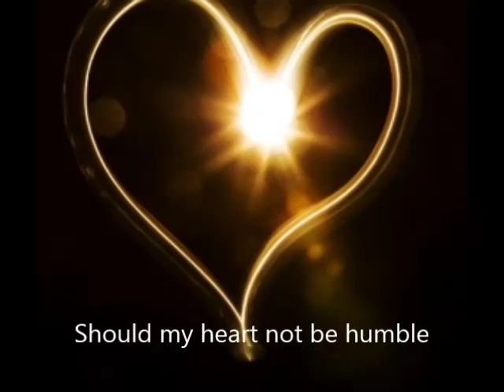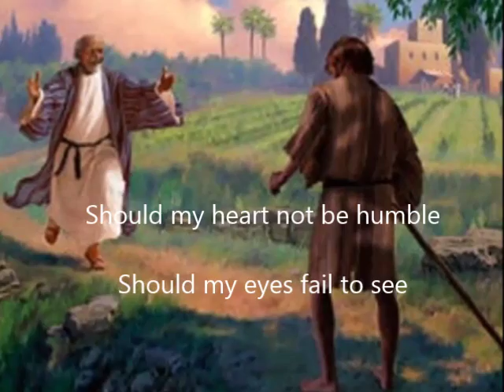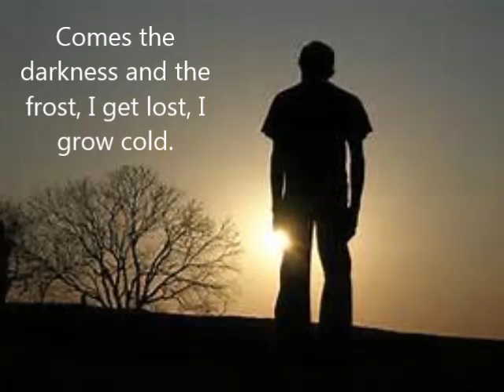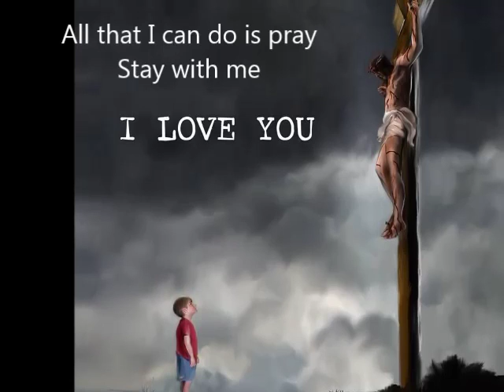Theme song of the movie Cardinal 3